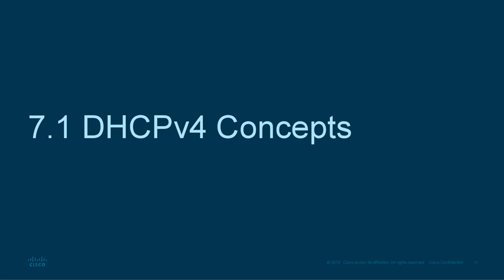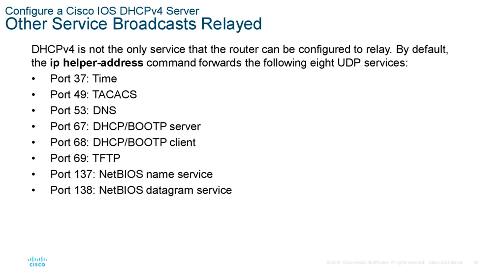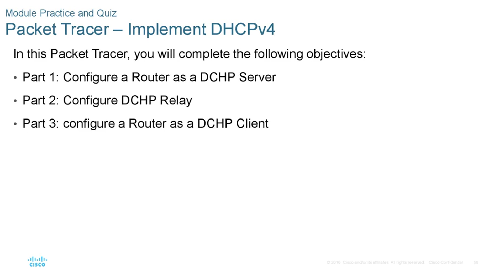CCNA presentation - SWRE - Module 7 - DHCPv4 - Dynamic Host Configuration Protocol ipv4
Short effective explanation no time to lose - Cisco Networking Academy - Switching, Routing, and Wireless Essentials

CCNA : Switching, Routing, and Wireless Essentials  - Module 7- DHCPv4  - Powerpoint presentation

What Does Cisco Certified Network Associate (CCNA) Mean?
The Cisco Certified Network Associate (CCNA) certification is the second level of Cisco's five-level career certification process. A CCNA certification certifies a technician's ability to install, set up, configure, troubleshoot and operate a medium-sized routed and switched computer network. This also includes implementing and verifying connections to a wide area network (WAN).

Techopedia Explains Cisco Certified Network Associate (CCNA)
A CCNA three-year certification is obtained by passing Cisco Exam No.640-802 or by taking two other exams with passing scores: ICND1 No.640-822 and ICND2 No.640-816.

Subjects in the curriculum include the use of frame relay, Routing Information Protocol (Version 2), Internet Protocol, Enhanced Interior Gateway Routing Protocol, virtual local area networks, access control lists and Ethernet.

All CCNA-certified individuals specialize in one of seven technology paths:
Design
Network security
Service provider
Storage networking
Voice
Wireless.
Colleges and universities that offer Cisco training are considered member of the Cisco Networking Academy. All specialist certifications are valid for two years. Recertification requires taking a higher-level exam or retaking the previous exam, as determined by Cisco.